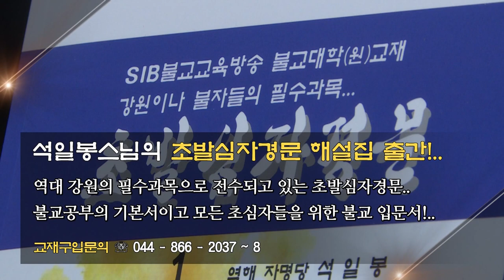석일봉스님의 야단법석 제31회... 이런 스님들도 있던데 진짜 스님인가요?...